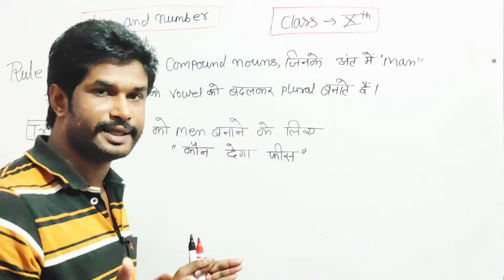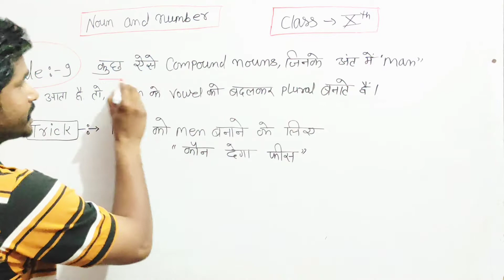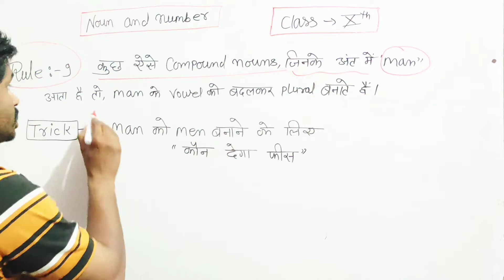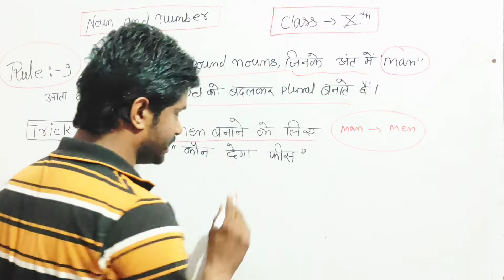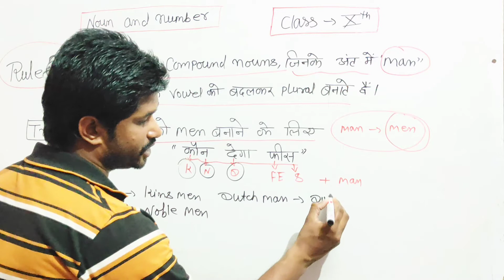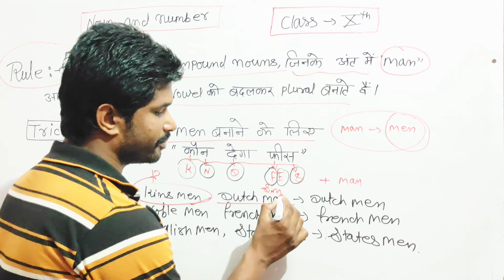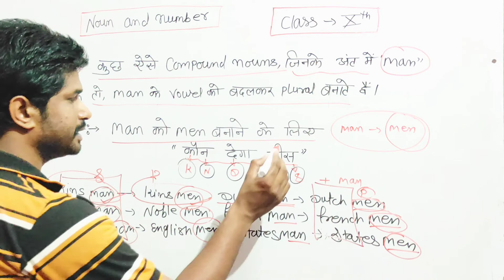COMPOUND NOUN||NOUN AND NUMBER||RULES OF COMPOUND NOUNS||ENGLISH GRAMMAR WITH KD SIR